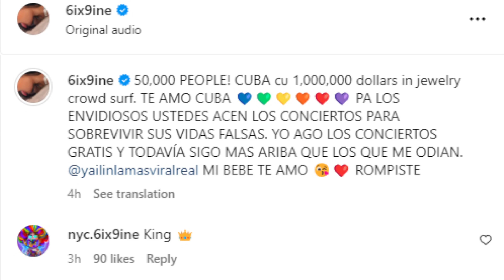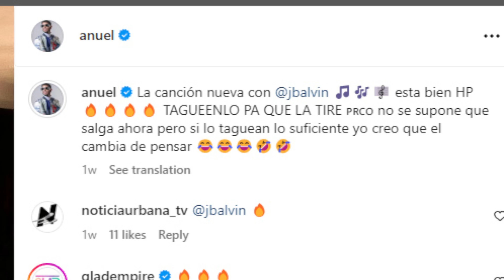TEKASHI Y YAILIN SE BURLARON DE ANUEL 😱 YO TE ROMPI EL TOTO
@6ix9ine y @yailinlamasviral aprovecharon su concierto en Cuba y formalizaron su relación además Tekashi y Yailin La Más Viral cantaron las canciones de @anuel para provocarlo y que esto se fuera viral por otro lado Anuel no ha dicho nada sino que él no solo rompe corazones sino totos tambien muchos han dicho que puede ser para la nueva pareja o para @karolg que recientemente saco un tema dedicado para Doble AA